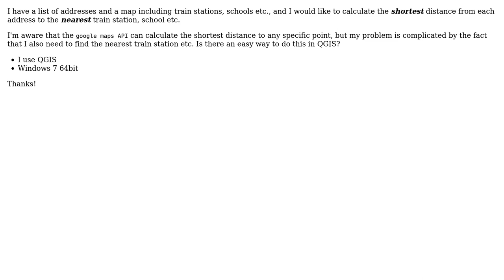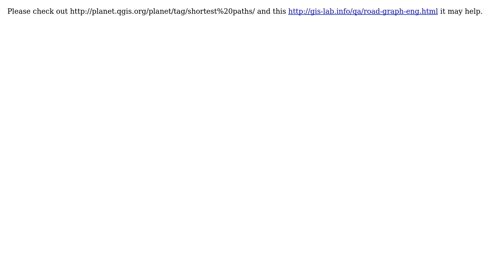GIS: Shortest path to nearest... something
With thanks & praise to God, and with thanks to the many people who have made this project possible! | Content (except music & images) licensed under CC BY-SA | Music | Images & others | With thanks to user Mace user Farhat Abbas and the Stack Exchange Network Trademarks are property of their respective owners. You are responsible for your own actions.